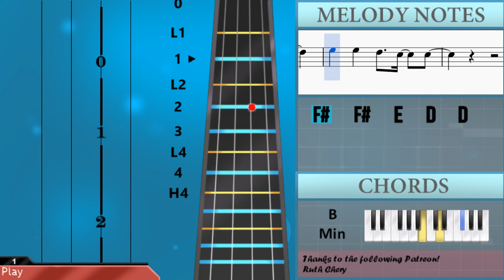How to play Little Talks by Of Monsters and Men on Viola (Tutorial)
The easiest way to learn how to play Little Talks by Of Monsters and Men on the viola. It's a viola tutorial for Little Talks by Of Monsters and Men.

EasyViolaLesson teaches you to play the your favorite instrument, through easy and simple animation so that you too can learn how to play Little Talks by Of Monsters and Men on the viola easily. A viola tutorial with visual animation graphic.

Notes of the tutorial:
D3 Gb3 Gb3 Gb3 D3 Gb3   D3   Gb3
A3
Gb3 Gb3 Gb3 D3 Gb3   E3   D3
Db3   D3   E3
Gb3 Gb3 Gb3 D3 Gb3   D3   Gb3
A3
Gb3 Gb3 Gb3 A3 Gb3   E3   D3
Gb4   Gb4   E4 E4 Gb4 E4 D4 D4
D4 E4 Gb4 E4     D3
Gb3 Gb3 Gb3 Gb3 G3 D3 D3 D3 D3
D4
E4   E4   E4 E4 E4 D4 Gb4
D4 Gb4 Gb4 E4   D3 D3
Gb3   Gb3 Gb3 G3   D3 D3   D3 D3
D4
E4   E4   E4 Gb4 E4 D4
Gb4   Gb4   E4   D3
Gb3 Gb3 Gb3 Gb3 G3 D3 D3   D3
D4 Gb4 A4
B4   B4   A4 Gb4 A4
A4   A4   E4 E4 E4
Gb4   Gb4   E4   D4   D4
D4
Gb4 Gb4 Gb4 D4 Gb4   D4   Gb4
A4
Gb4 Gb4 Gb4 D4 Gb4   E4   D4
Db4   D4   E4
A4
Gb4 Gb4 Gb4 A4 Gb4   E4   D4
D4 D4
Gb4   Gb4   E4 Gb4 E4 D4
Gb4 Gb4 Gb4 Gb4 Gb4   E4   D4
D4 D4 E4 Gb4   E4 D3
D3 D3 D3 E3 E3 E3 Gb3
Gb4   Gb4   E4 Gb4 E4 D4 D4
D4 Gb4 A4
D4
A4     D4
Gb4   Gb4   Gb4   D4   Gb4
D4 Gb4 A4
Gb3 A3 B3 D4 E4 Gb4 A4
A4
D4 Gb4 A4
Db4
B3
D4
Gb4   Gb4   Gb4 Gb4 E4   D4
D4 D4 E4 Gb4 E4
Gb4 Gb4 Gb4   G4 D4 D4   D4 D4
D4 D4
D4 D4 E4 Gb4 E4     D4
Gb4 Gb4 Gb4 Gb4 G4 D4 D4   D4
D4
Gb4   Gb4   Gb4   E4   D4
D4 E4 Gb4 E4     D4
Gb4 Gb4 Gb4 Gb4 G4   A4   G4
Gb4           D4